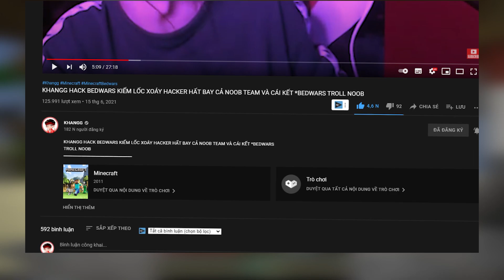Minecraft Bedwars, Nhưng Vẽ Quái Vật Warden Được Giáp Và Vũ Khí Siêu Vip Troll Noob Team ??